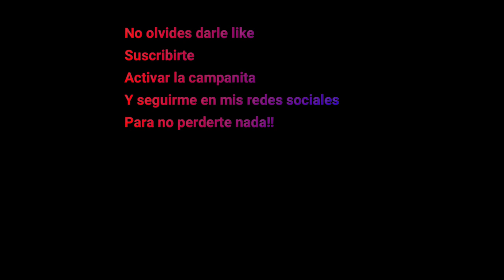Haul de cositas para Kate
Haul de cositas que le hemos comprado a nuestra niña Kate, espero que os guste, creo que doi los datos de donde es todo, os dejo el link de Stich por si lo quereis pedir.

Vlog sobre nuestra familia, donde veras a mis perros, gata y ahora tambien a mi bebe que viene en camino.

Tambien podras ver vlogs sobre curiosidades y cosas relacionadas con temas medicos los cuales me apasionan, nuestros viajes, anecdotas, y entretenimiento etc...

Si te gusta el video no olvides, darle like y suscribirte, activar la campanita  y seguirme en el resto de redes sociales para no perderte nada, es gratis y me ayudas un monton:

Pagina de Facebook: veronica mejias

Camara: Iphone SE

Edicion: Filmora 9